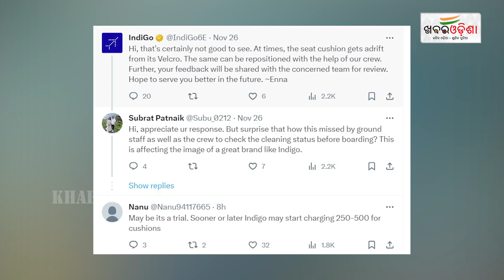ବିମାନ ଭିତରୁ ତକିଆ ଚୋରି | INDIGO Airlines | Khabar Odisha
ବିମାନ ଭିତରୁ ତକିଆ ଚୋରି | INDIGO Airlines |